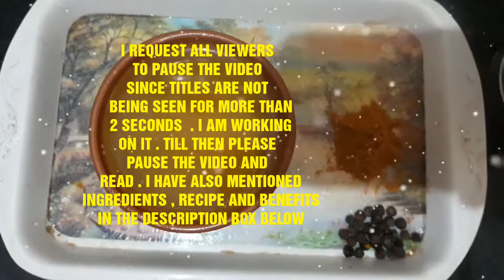How To Treat PCOS Naturally@Home | Turmeric SOS : Turmeric Tea For Weight Loss-Thyroid/PCOS/BELLYFAT